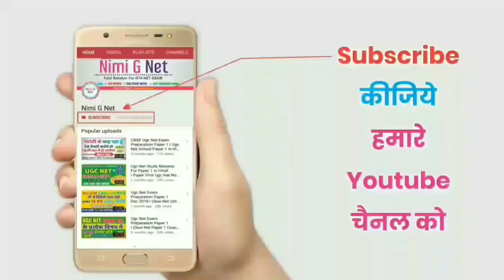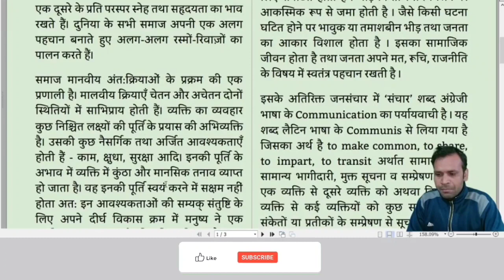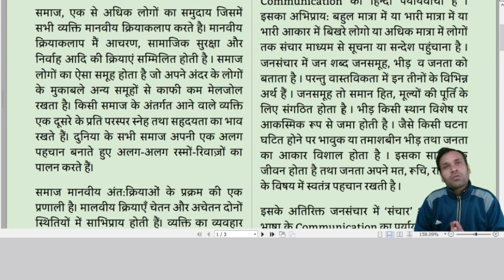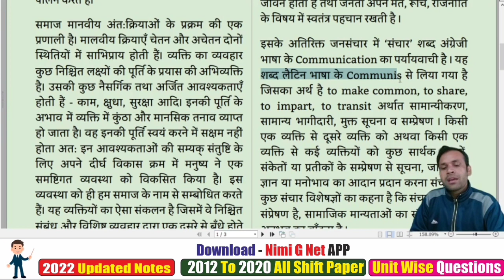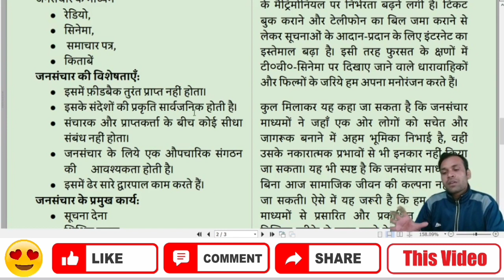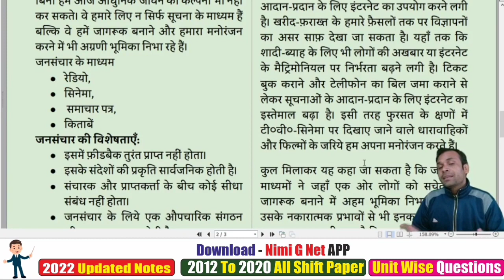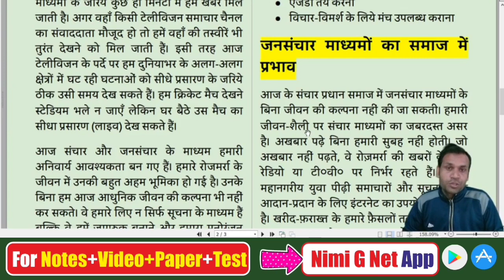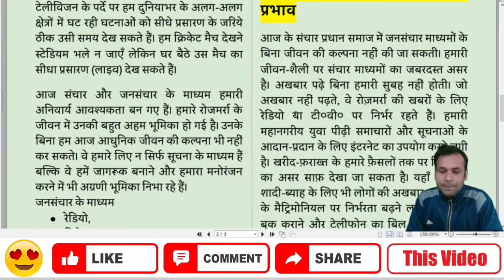Ugc Net Communication Paper 1-Mass Media and Society #5